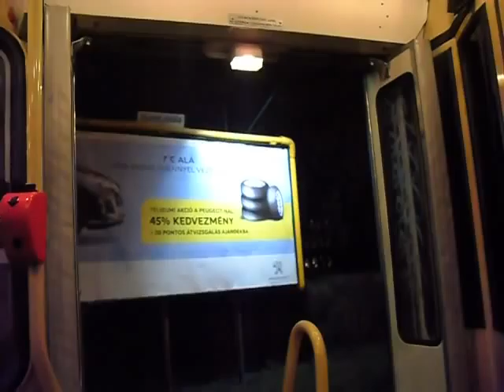ICS - 1416 [47 Városház tér - Építész u]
47-es villamos Városház tér vá - Építész utca